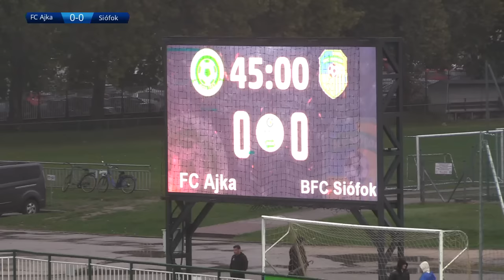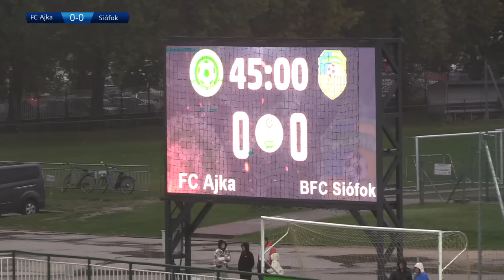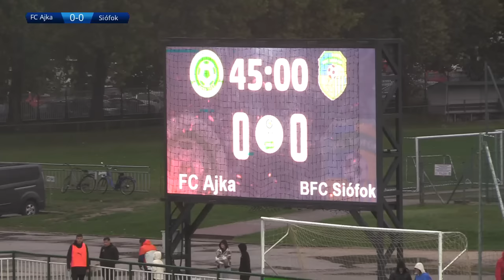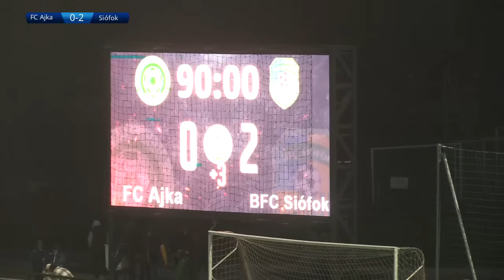FC Ajka - BFC SIÓFOK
FC Ajka - BFC SIÓFOK  Élő közvetítés az MTVA engedélyével